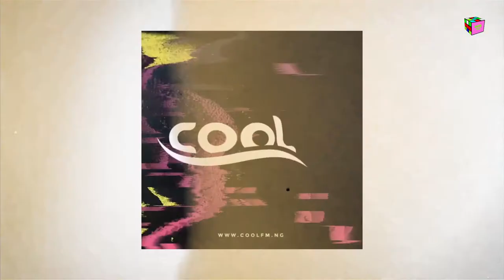One on One [S1.EP29] : LABOOMZ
Cool FM DJ Laboomz talks life as a radio DJ, being an On Air Personality (OAP) and experimenting with videography.